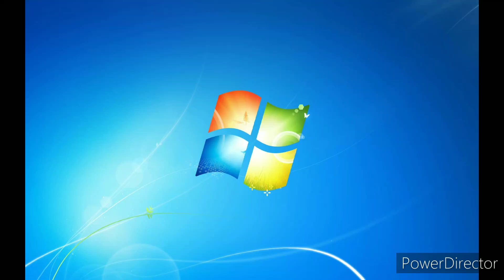June 14, 2023